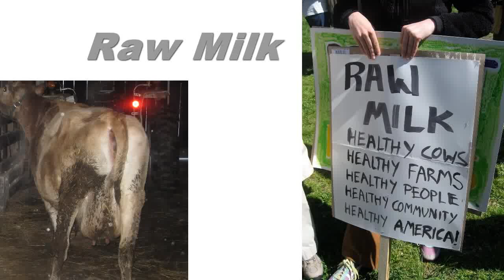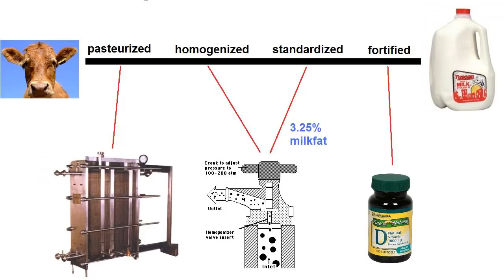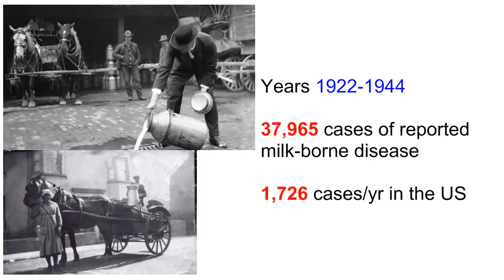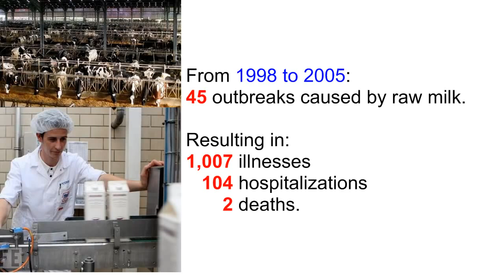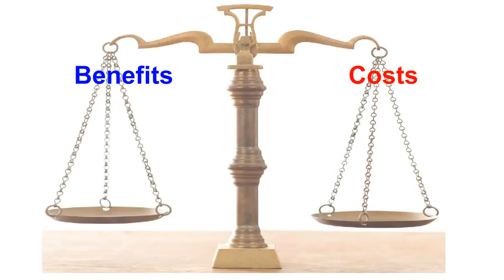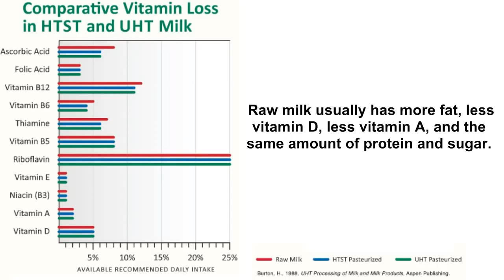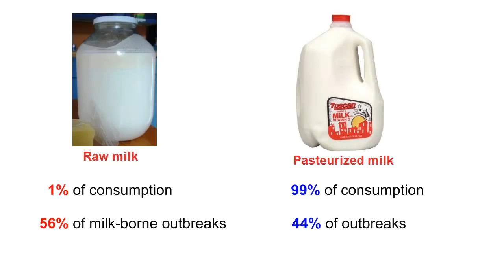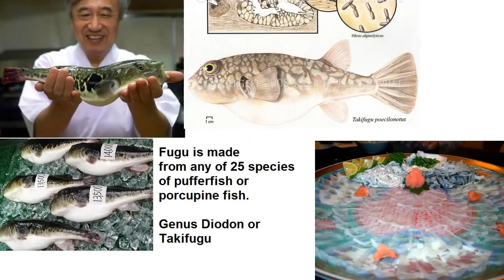RAW MILK THE FOOD BORNE ILLNESSES PRIOR TO PASTEURIZATION